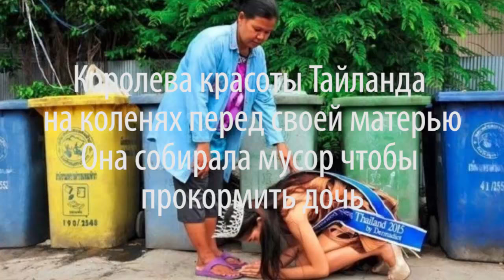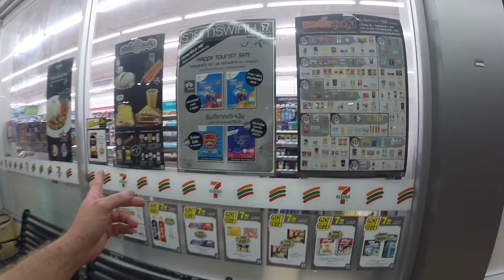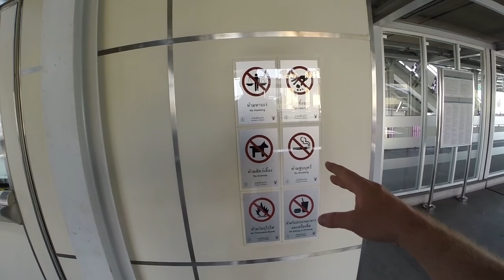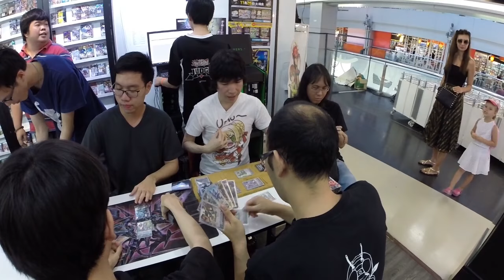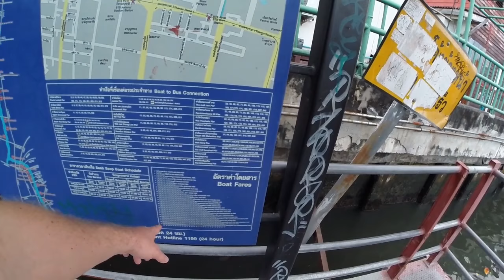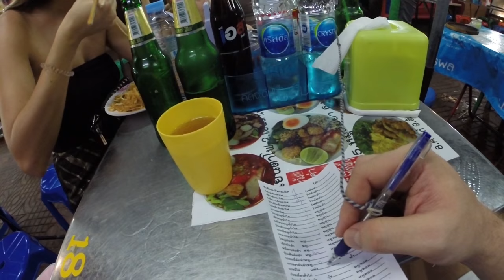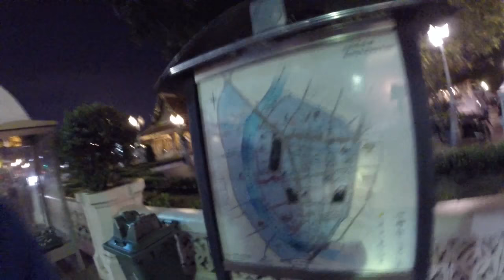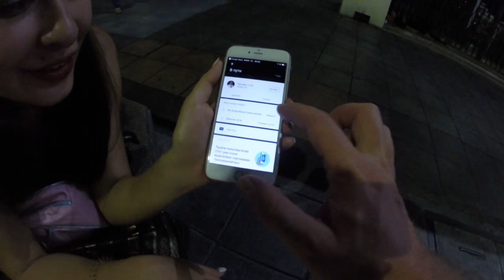#26 THAILAND, CHANG | ИЗ КО ЧАНГА В БАНГКОК НА АВТОМОБИЛЕ